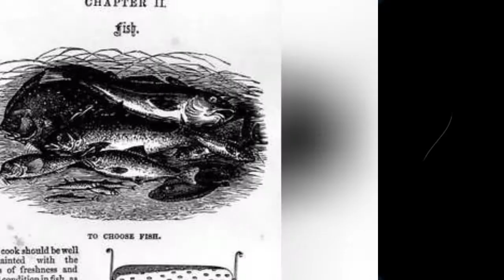Famous Poets From England 📌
List of notable or famous poets from England, with bios and photos, including the top poets born in England and even some popular poets who immigrated to England. If you're trying to find out the names of famous English poets then this list is the perfect resource for you. These poets are among the most prominent in their field, and information about each well-known poet from England is included when available. Examples of people on this list include Paul McCartney and Elizabeth I of England. This historic poets from England list can help answer the questions "Who are some English poets of note?" and "Who are the most famous poets from England?" These prominent poets of England may or may not be currently alive, but what they all have in common is that they're all respected English poets.Use this list of renowned English poets to discover some new poets that you aren't familiar with. {nodes}Photo: Freebase...more
0:00 - Intro
0:00:08 - Eliza Acton
0:00:18 - William Wordsworth
0:00:43 - Christopher Marlowe
0:01:03 - Edward FitzGerald
0:01:14 - A. S. Byatt
0:01:25 - Alfred Tennyson, 1st Baron Tennyson
0:01:39 - Roy Harper
0:01:50 - Adrian Mitchell
0:02:02 - Graeme Edge
0:02:12 - Gerard Manley Hopkins
0:02:25 - Edward Lear
0:02:37 - Penny Rimbaud
0:02:49 - Robert Bridges
0:03:00 - Lady Mary Wortley Montagu
0:03:12 - Elizabeth Barrett Browning
0:03:24 - Edward Bulwer-Lytton, 1st Baron Lytton
0:03:39 - Ted Hughes
0:03:50 - William Congreve
0:04:01 - Clifford Bax
0:04:13 - Geoffrey Hill
0:04:25 - Billy Childish
0:04:35 - Thomas Overbury
0:04:46 - Craig Charles
0:04:53 - Algernon Swinburne
0:05:03 - John Milton
0:05:12 - Genesis P-Orridge
0:05:39 - Alexander Pope
0:05:52 - Anne Stevenson
0:06:03 - John Donne
0:06:14 - Edmund Spenser
0:06:24 - Anne Askew
0:06:35 - George Herbert
0:06:47 - Joseph Addison
0:06:58 - Dorothy L. Sayers
0:07:10 - Percy Bysshe Shelley
0:07:21 - John Ruskin
0:07:32 - Sebastian Shaw
0:07:43 - Labi Siffre
0:07:50 - Thomas Hardy
0:07:59 - Aphra Behn
0:08:08 - Robert Graves
0:08:20 - Paul Weller
0:08:29 - Charlotte Lennox
0:08:39 - James Fenton
0:08:49 - Lord Alfred Douglas
0:09:01 - Ben Jonson
0:09:10 - Edward Carpenter
0:09:19 - Samuel Taylor Coleridge
0:09:30 - Rupert Brooke
0:09:39 - Benjamin Zephaniah
0:09:49 - John Dryden
0:10:00 - Robert Browning
0:10:09 - Vivian Stanshall
0:10:19 - Alan Hollinghurst
0:10:30 - Walter Raleigh
0:10:39 - Stephen Spender